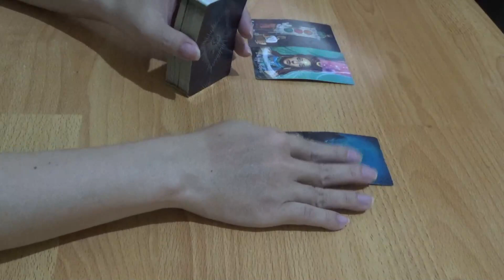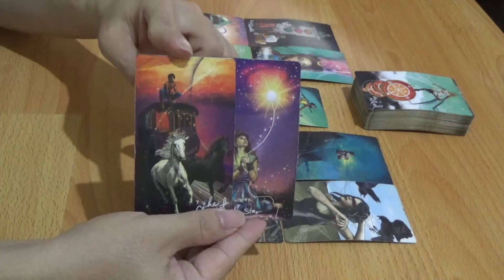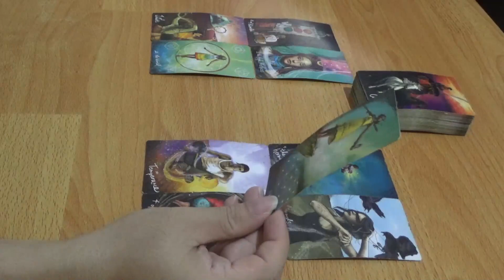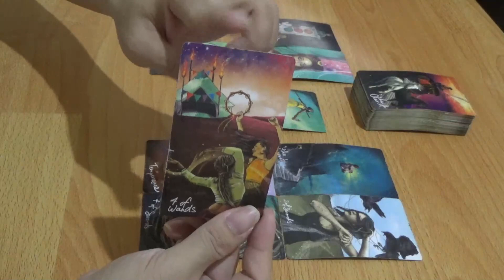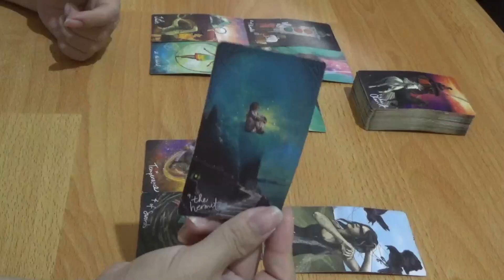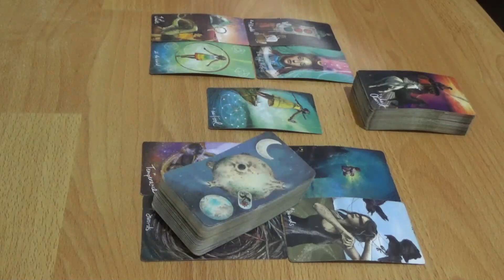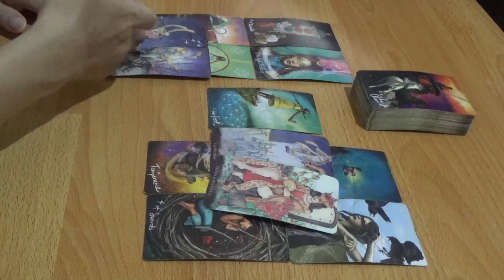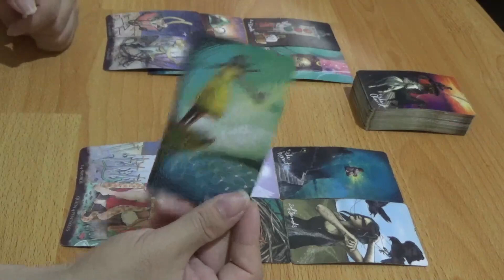Zodiak Gemini 15 - 21 Mei 2023